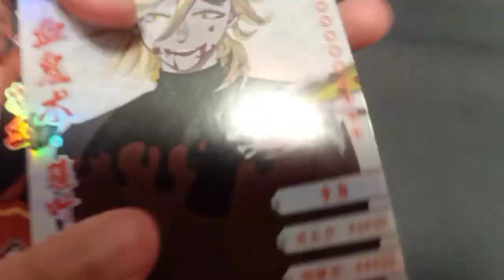DEMON SLAYER CARD PART 2 demonslayer asmr SORRY FOR NOT UPLOAD THIS VIDEO